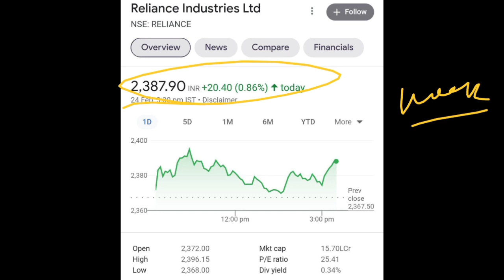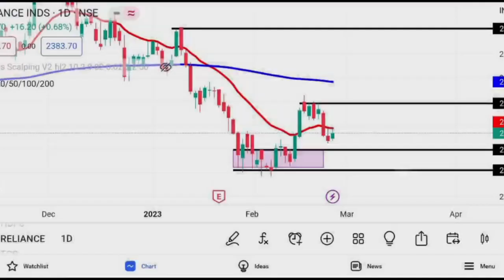Reliance Industries Share Latest News | Reliance Industries Share News Today | Reliance Share Target